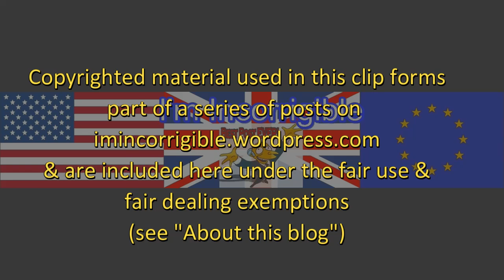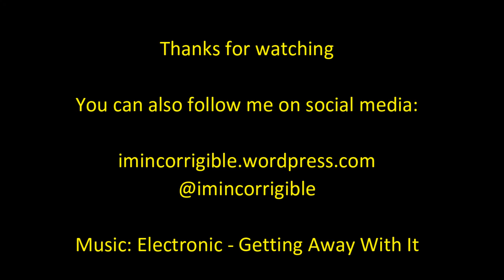John McDonnell: It's time Osborne made a U-turn on tax credits (Andrew Marr interview)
Why are media pundits so surprised to discover that he's a nice guy?

Tha Andrew Marr Show 25 October 2015